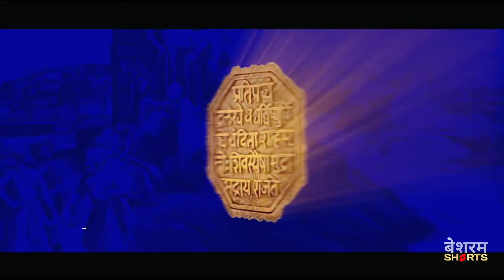एक ऐतिहासिक कदम जो राष्ट्रीय गौरव को और बढ़ाएगा | INS Vikrant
What is new Indian Navy flag ? What is the logo of Indian Navy

A landmark step which will further national pride and rid our nation of colonial baggage.

एक ऐतिहासिक कदम जो राष्ट्रीय गौरव को और बढ़ाएगा और हमारे राष्ट्र को औपनिवेशिक बोझ से मुक्त करेगा

What is the logo of Indian Navy
What is written on new Navy flag
Why is the Indian flag like the Navy flag
Which of the following is the motto written on the logo of the Indian Navy
What is an ensign in the Navy
What is the lowest rank in the Navy
What is the highest rank in the Navy
Is Navy a rank
What is written on Navy logo
What is the Royal Navy flag called
Does the Navy have a flag
What is the Navy slogan
what are the 7 commands of Indian Navy
What is the motto of Navy Day
How many ranks are in the Navy
How do you address a Navy officer
Is petty officer a high rank
What are Navy Jobs called
Who is in charge of Navy
What is a naval officer called
Why is it called petty officer
How many people are in the Navy
How many captains are in the Navy
What is 4 Stripes in the Navy
What is the highest military rank
What are the 13 ranks in the army
What are the 5 ranks of officers
How many officers are in the Navy
Is major a high rank
Is Air Force ranked
What is a captain in the Navy
What rank are pilots in the Navy
Do you salute a petty officer
What is 2nd class in the Navy
What is first class in the Navy